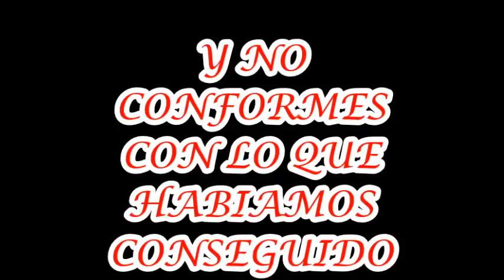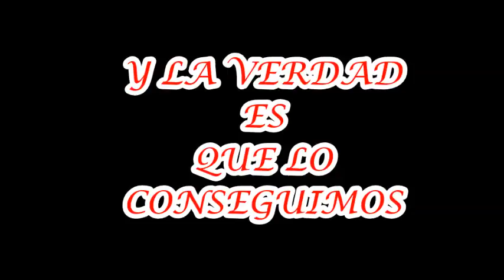Proyecto invernadero FBO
Proyecto llevado a cabo por los alumn@s de Formación Básica Obligatoria del Colegio Salesiano de Antequera